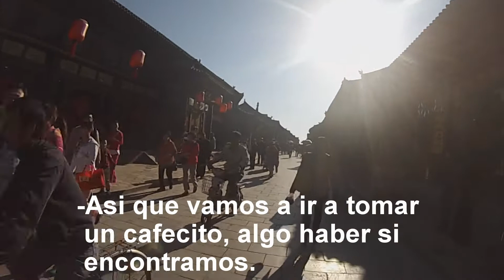Destination Asia- Pingyao (China) GoPro Hero (cap 8)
Seguimos con nuestro video blog por la fabulosa China , en este video recorremos la ciudad de Pingyao ( patrimonio de la humanidad -Unesco) con GoPro